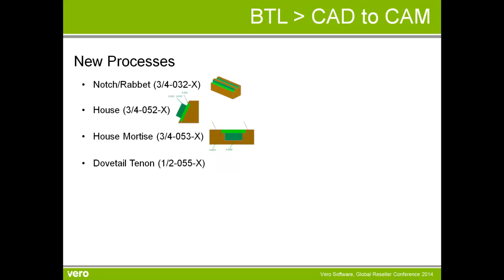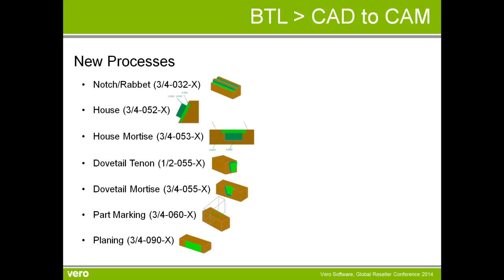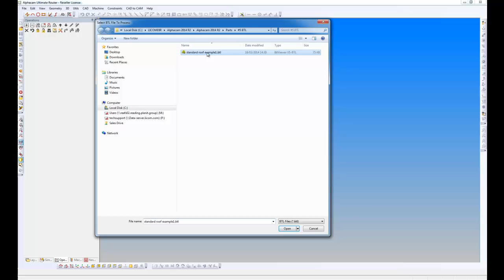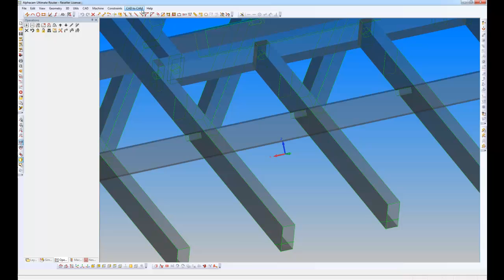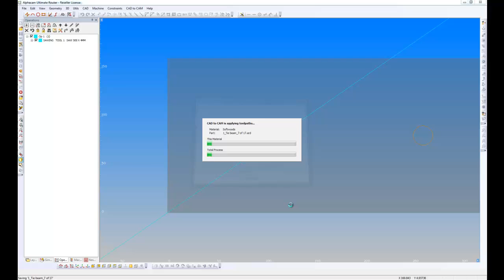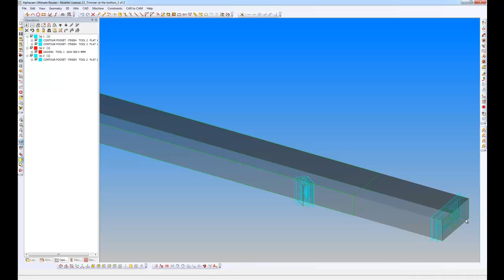Alphacam 2014 R2 - BTL and CAD 2 CAM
Multiple new processes added to the BTL input including; House, Dovetail, Part Marking and Planing.  Processed through the Alphacam automation tool; CAD to CAM for quick delivery from Screen-to-Machine.